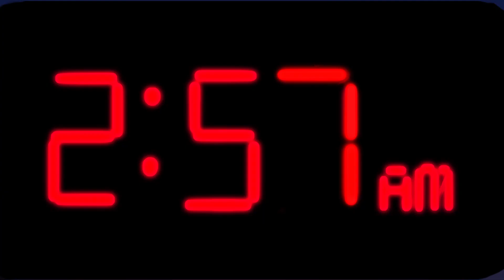Home - cavetown || OC animatic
It's finally finished!! It took me about a month to complete this, and I had a ton of fun making it! This is only my second animatic (the first one is private because it's... really bad) but I kind of want to make more of these in the future. I've had an idea for a This is Home animatic for Finn (the guy in the video) since last year and never really got around to it, but as soon as I heard Home the idea suddenly got so much better and I knew I had to do it.

So this animatic is based off one of the characters from a webcomic I'm writing (The Summers Spent) named Finn Korhonen. As a super quick summary, in a hospital in his town has ghosts in it for spoilers reasons. He's seen these ghosts before, only for a split second before they go away, and he reeeally wants to figure out what they are and where they came from. His mom, who he was really close with (they both really loved sunsets and that's why they show up in the video so often), dies at that hospital and (unbeknownst to him) is turned into a ghost as well and her death basically sends him into a depression. Later on in the story, he discovers the ghosts along with Reese (the girl in the previous speedpaint!) and reunites with his ghost mom, which gives him a bit of closure and sets him on the path for getting better and coming to terms with the past!

Also, I kind of want to do a video showing how I made this animatic if anyone's interested? Tell me if you guys would be interested in that and I'll make it :D
Original song:
Tools:
Open Broadcaster Studio (for recording)